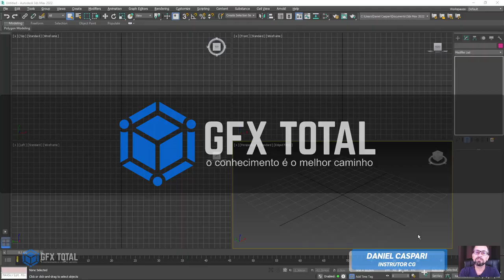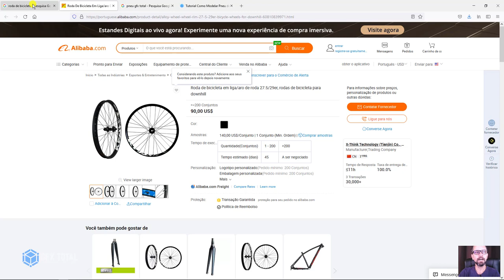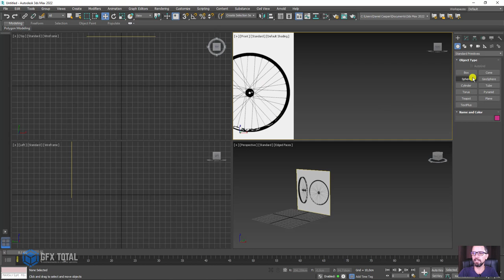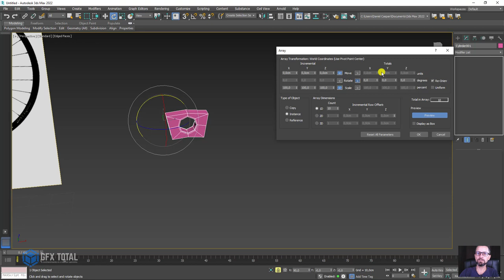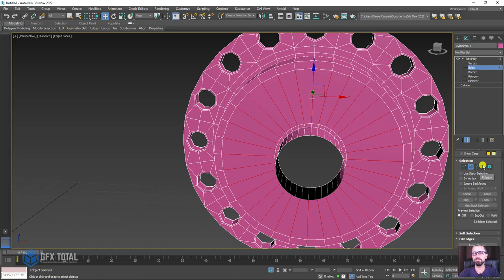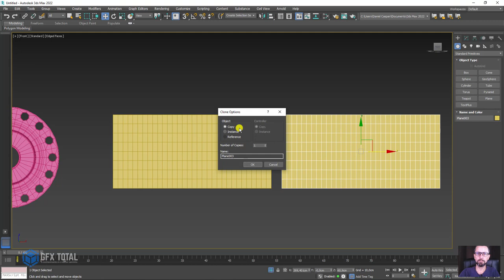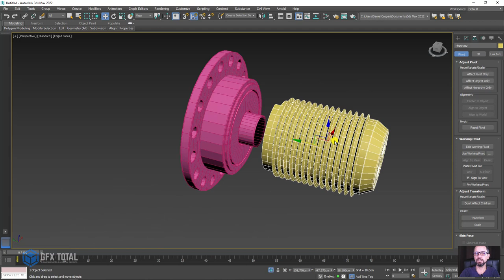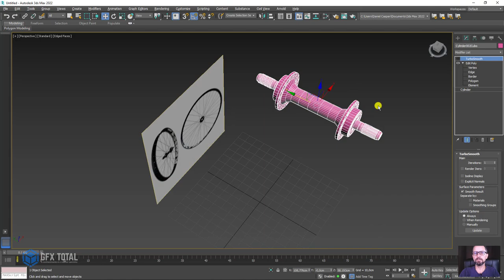Como Modelar Roda de Bicicleta 3D no 3ds Max - Parte 01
🤓 👉 Nesta aula vamos aprender como modelar uma roda de bicicleta e assim descobrir novas técnicas de modelagem 3D usando o programa Autodesk 3ds Max.

🔗Links úteis
Tutorial Como Modelar Pneu de Bicicleta em 3D no 3ds Max